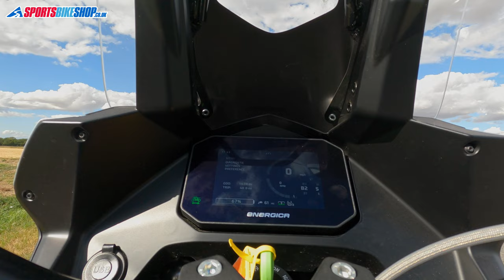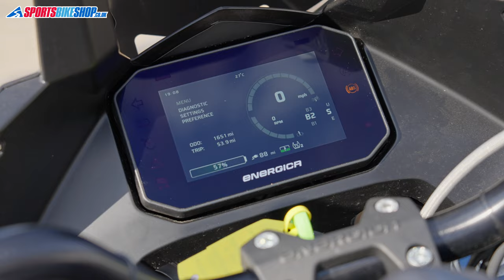"An electric touring bike? How’s that gonna work?" Sportsbikeshop rides the Energica Experia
“There’s an endless, seamless stream of torque ready to fling you off into the distance.” Sound interesting? That’s the power of electric specialist Energica’s first foray into touring bikes. We rode the Experia and this is a motorcycle you need to know about…